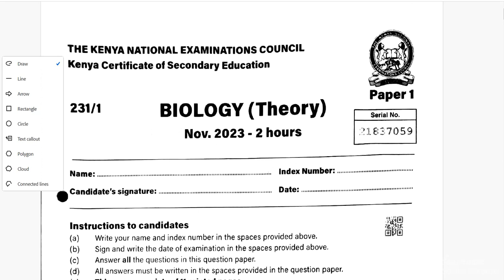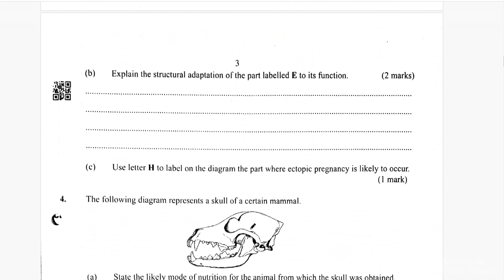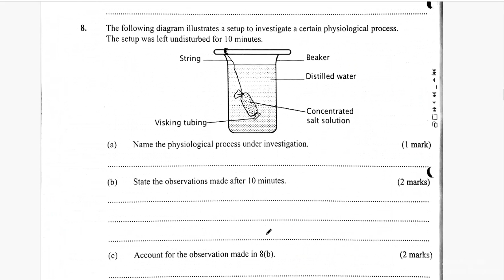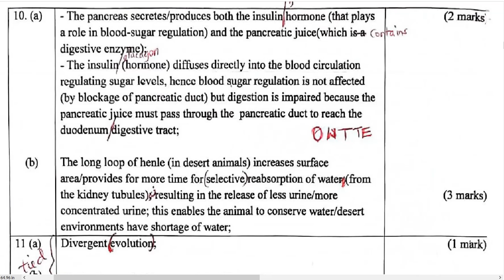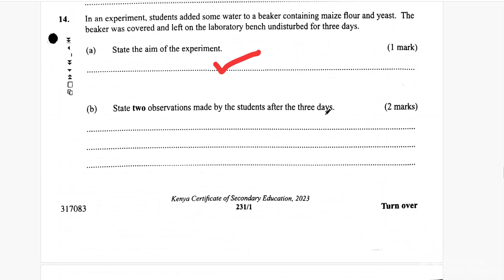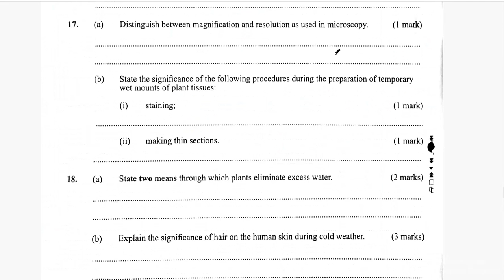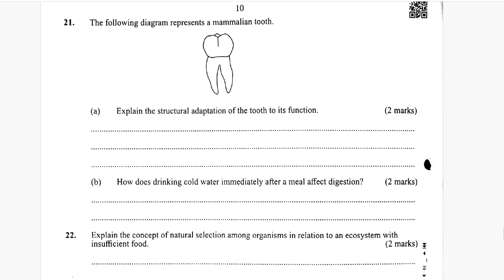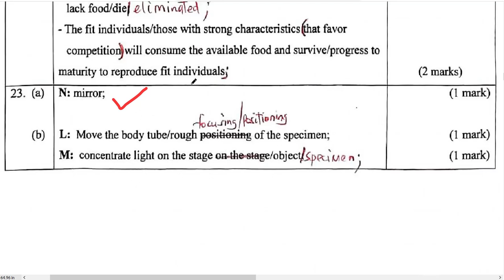KCSE 2023 BIOLOGY PAPER 1 marking scheme